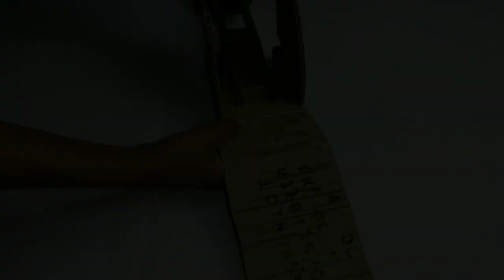How To Make RC Cargo Truck || Mini TATA Music making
hello friends this is Gearpur
this video is How To Make Mini Cargo Truck Very Simple ||
Electric motor || tata ace truck ||i hope you guys you really
like this
material use
cardboard
glue
9v battery
3v dc motor
geard motor
wire
RC Receiver
remote